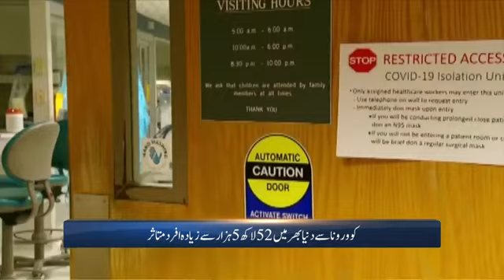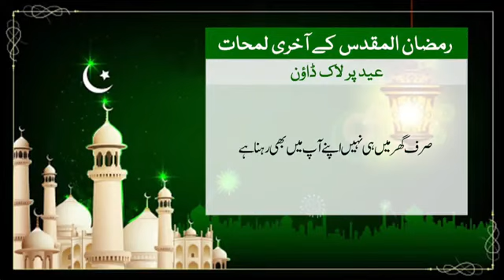Urdu News- PM Modi announces assistance of Rs 1000 cr to West Bengal Rs 500 cr to Odisha for relief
Our special Urdu News Bulletin at 9 am daily and get yourself updated with Major News of the day | 23 May, 2020